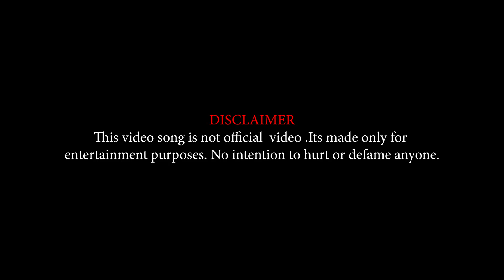Jai Maa Durga Assamese Cover Dance | Bastav Nath | Swargam Cultural Academy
Swargam Cultural Academy Present
cover dance Jai maa durga

Choreography : Uday Bhaskar Nath
Direction : Umesh Deka
Videography : Bishnu Das
Cinematography : Ashok Bora ( TAS Production )

Cast : Sagarika Devi, Jyotishmaan Das, Ristina Priya Sharma, Mooni Tosniwal, Gloria Deka, Rihan Ayan, Nandika Kashyap, Rinki Begam, Kuldeep Bordoloi, Suhana Akhtara, Akrin Sultana, Radhika Sharma, Harshita Deka

Special thanks To Lipika Sharma, Gitanjali Bordoloi

AUDIO CREDITS
SINGER- BASTAVRAJ
LYRICS- SOMIRAN MALAY
MIX & MASTERED- DIGANTA BORDOLOI (audioholic)
GROUP VOCALS- ANKURANI SARMA, MOURISI BORAH, PALLABI PRAYASHI, DIPANDITA DEKA, KANGKON, CHANDRA SHEKHAR
GUITAR- ANIRUDHA BARUAH
RECORDED @ RAJ MUSIC by RIPU MOHAN